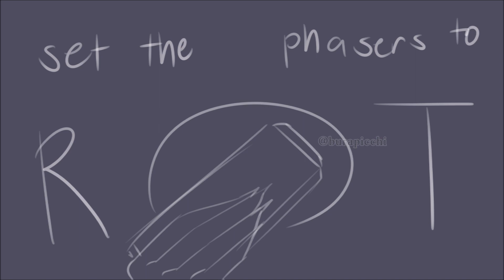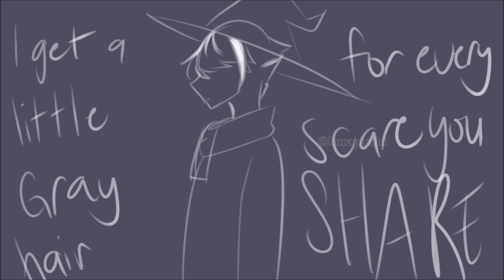Oh Klahoma - Moomin Short PMV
back at it again with moomin content haha cant you tell? im addicted

I'm in the process of writing and illustrating a fanfic for this, (I'll try to slip the She Wolf pmv as well, you'll get a better understanding if I do)

Explanation: Snufkin plans his final leave for the winter. He wouldn't come back this time. Moomin notices, and tries to confront him about it, but Snufkin didn't want to talk.

Snufkin wouldnt even tell Little My, his own sister, about his last farewell. Everyone is troubled , but Snufkin doesn't say anything about it.

basically: Snufkin plans his last goodbye

song: Oh Klahoma - Jack Stauber
Moomintroll and Snufkin are Tove Jansson's work
All illustration is mine

programs used: Medibang, Windows Movie Maker (old)